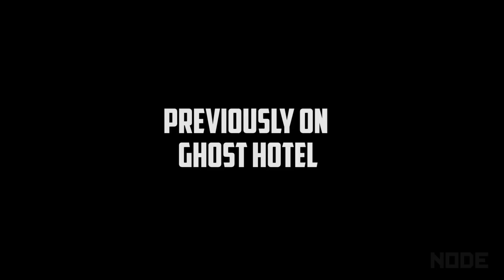ARMA III - Winner Winner Chicken Dinner - LAN Party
LAN Party always pays it's debts.